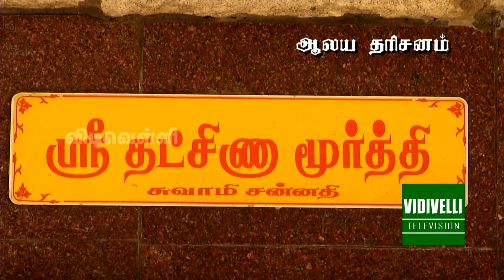Tirupparankunram Murugan Temple Darshan | திருப்பரங்குன்றம் முருகன் கோயில் தரிசனம் | அறுபடை வீடு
Watch the exciting Video of Tirupparankunram Murugan temple.